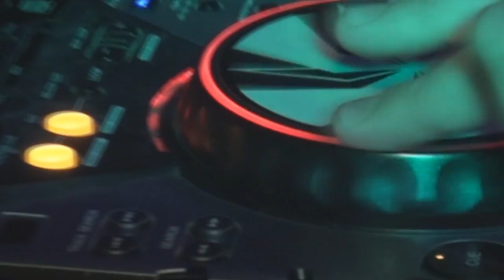Выпуск News4U Student.come 2012